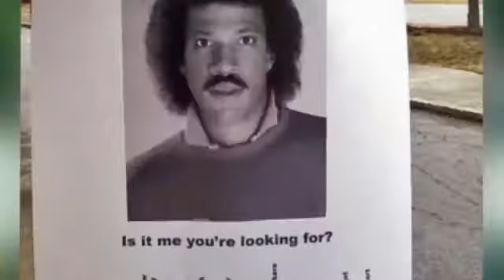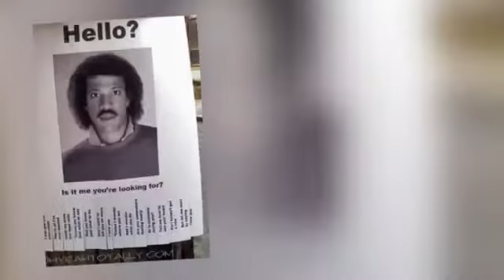Stan Marlar - Recording Booth in Rivergate Mall - Late 80's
This was recorded many years ago and only a select few heard the original. Until now. What was once thought lost forever over the last 25 years has been found in a garage in Hendersonville, TN.